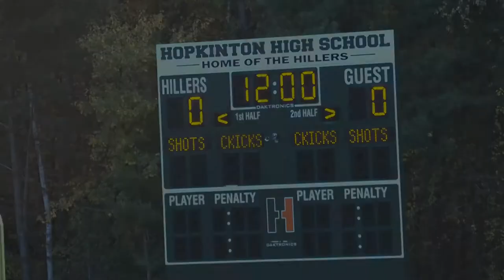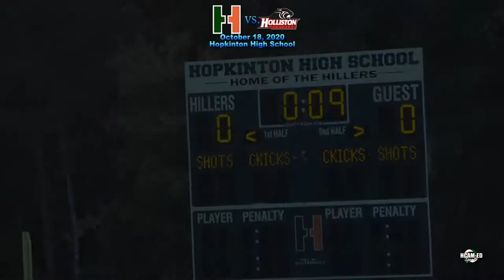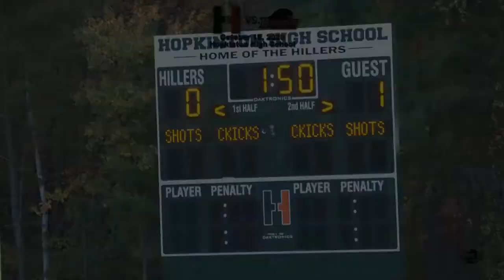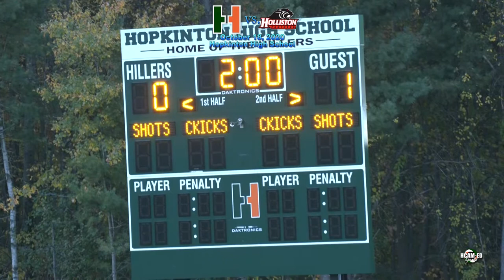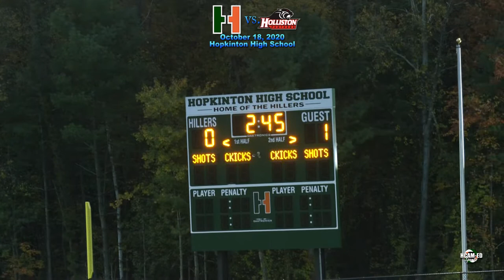Hiller Junior Varsity Field Hockey vs. Holliston